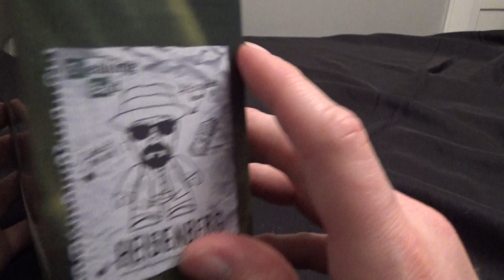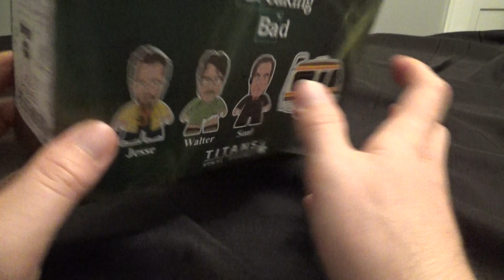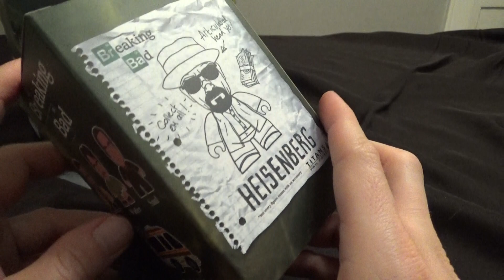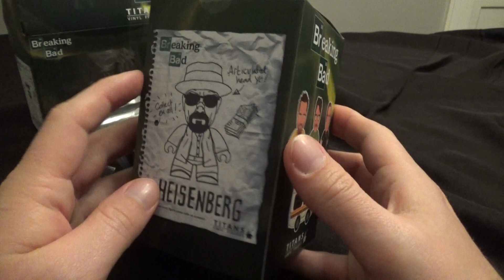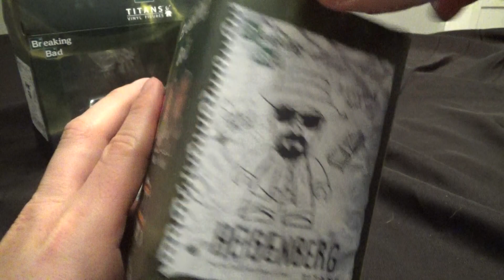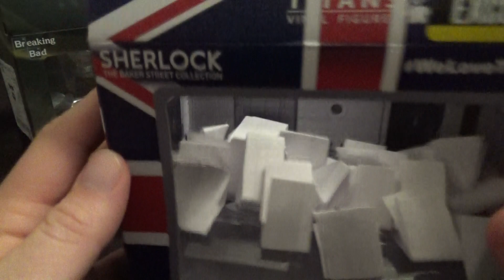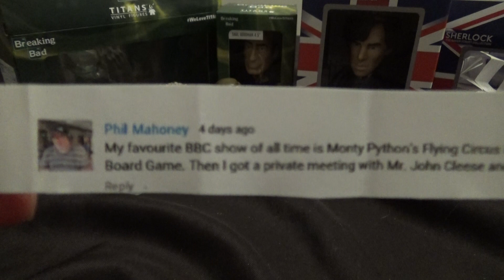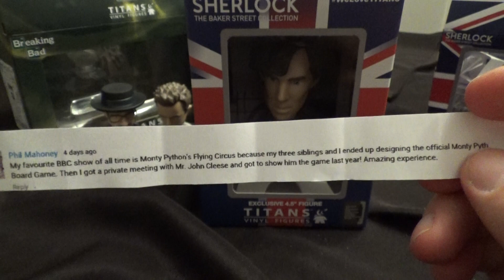Unboxing & Giveaway - Breaking Bad Titans Vinyl Exclusive 3-Pack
I sell lots of great stuff on eBay, including some vinyl toys from these videos!